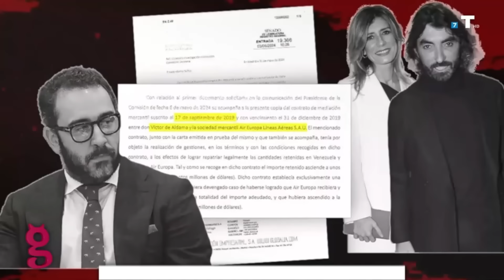Marta Castro (VOX) vio a Barrabés muy deteriorado en el juzgado: Begoña está en problemas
El cerco en torno a la presunta corrupción que rodea al círculo del presidente del Gobierno se estrecha, en especial si hablamos de Begoña Gómez. VOX ejerce como acusación popular en el caso de la mujer de Sánchez y considera que de las palabras de Barrabés “se extrae” que la actividad de Gómez tuvo “especial vinculación” con el empresario. Hablamos con Marta Castro, coordinadora nacional jurídica de VOX, para que nos explique las novedades del caso.